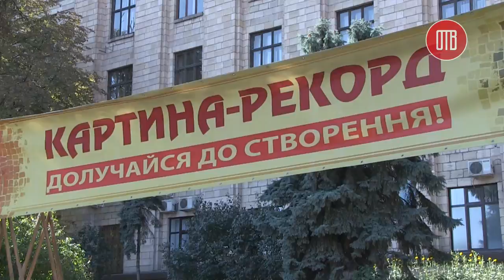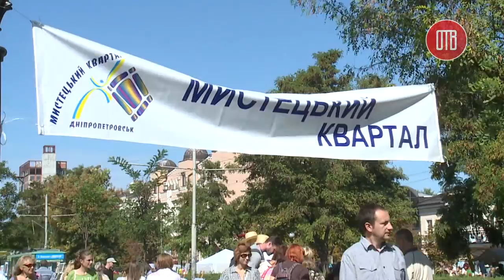День города 2015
Празднование 239-летия Днепропетровска
12 сентября 2015